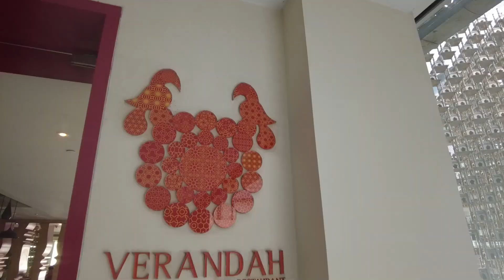A day in my Life | Amazing Stir Fry Recipe - With Tips| Mounika roches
In this video, I'll be cooking an amazing stir fry recipe for you! This stir fry is perfect for a quick and easy dinner, and I'll provide tips along the way so that you can make it perfect every time.

Stir fry recipes are a great way to use up vegetables in your fridge, and this one is perfect for beginners. You'll love the flavour and the simplicity of this recipe !

Hello Everyone, My name is Mounika.

products you may like:

kitchen equipment

camera gear